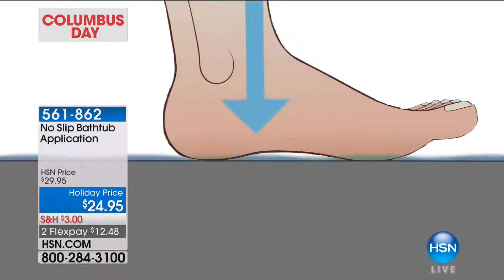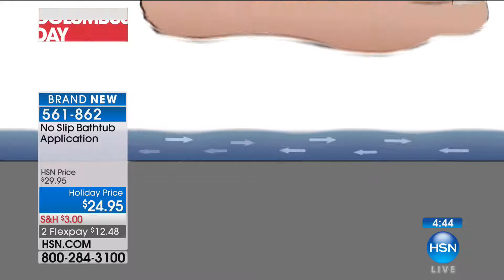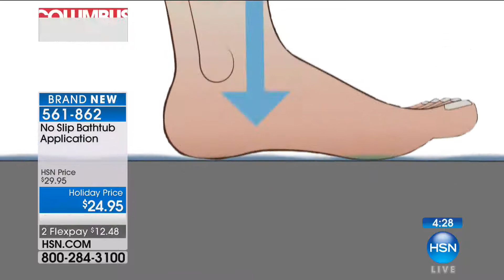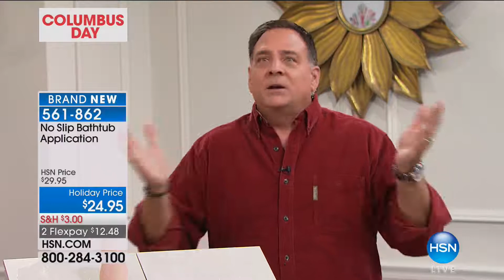No Slip Bathtub on HSN